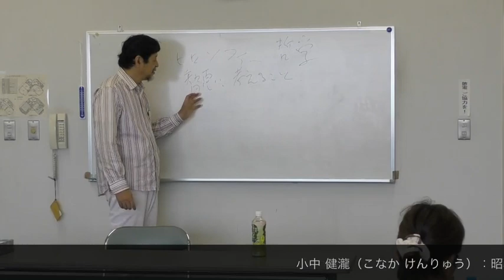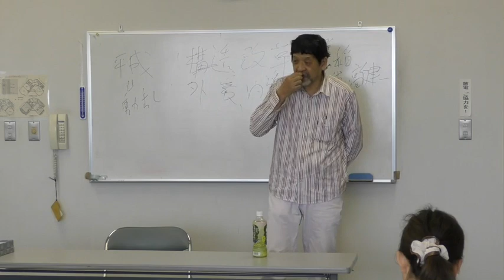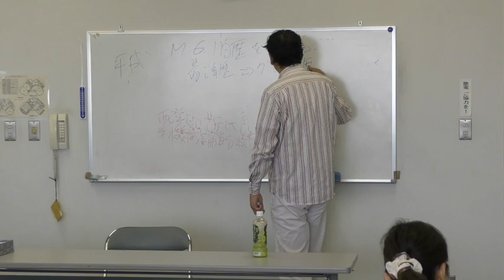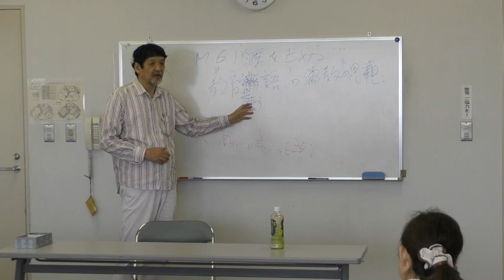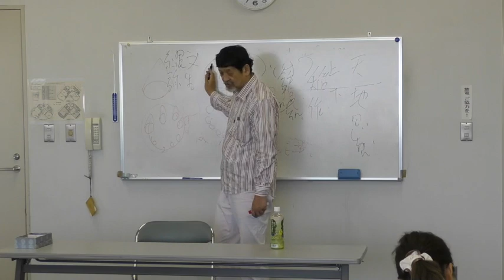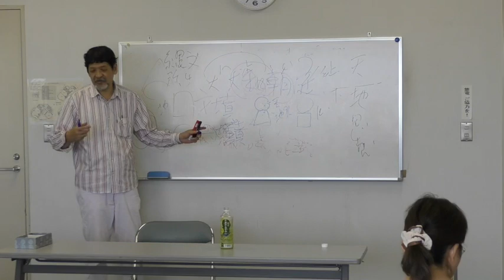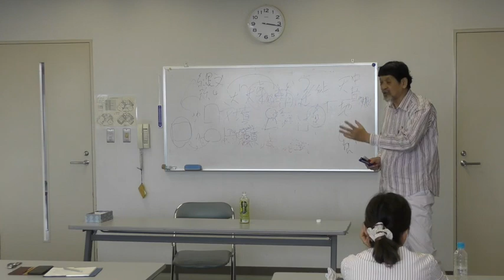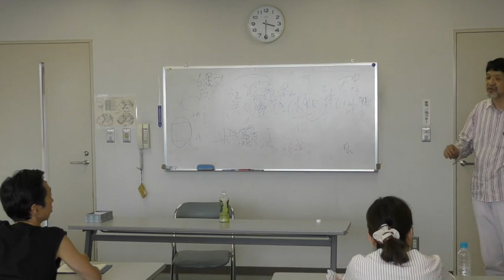20190811 小中健瀧の哲学講座（政治哲学01）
小中健瀧公式ウェブサイト